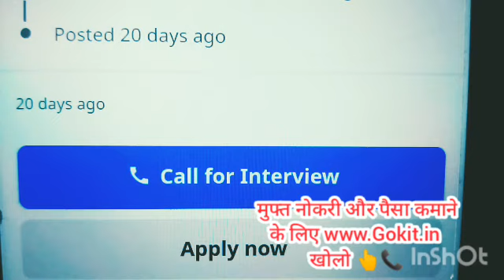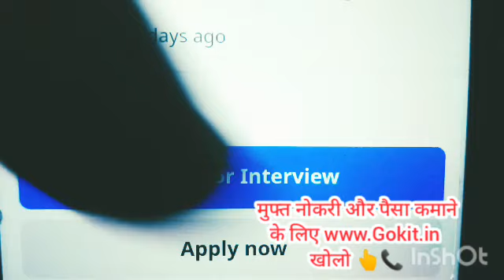Best part time job | Work from home | Data Entry | freelance | पार्ट टाइम जॉब | 9000 day